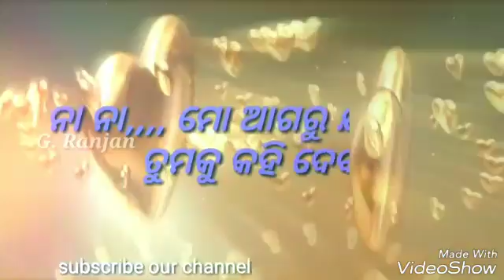Happy new year 2018